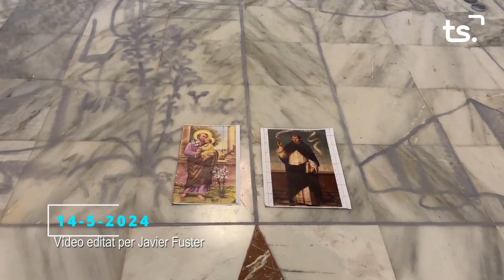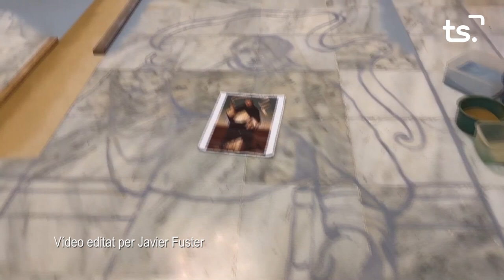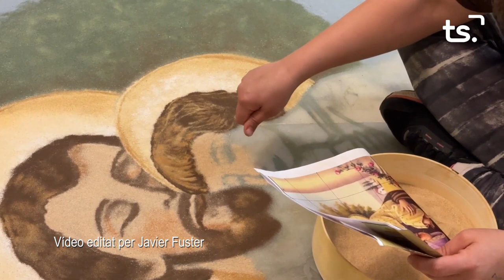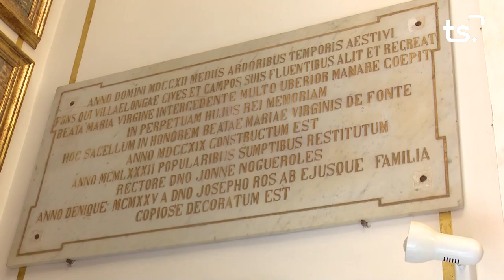MAGAZIN TS CATIFA CORPUS VILALLONGA - 2024-06-06